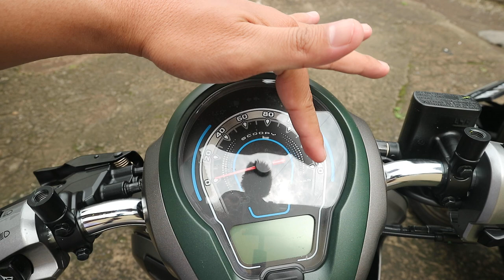Honda Scoopy terbaru 2023 Prestige Green | Seperti apa kelebihannya?